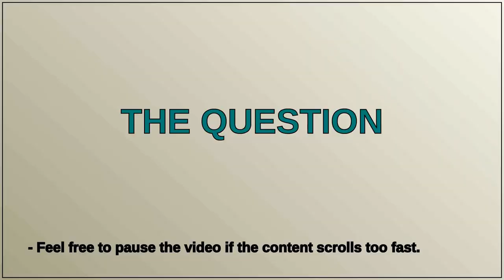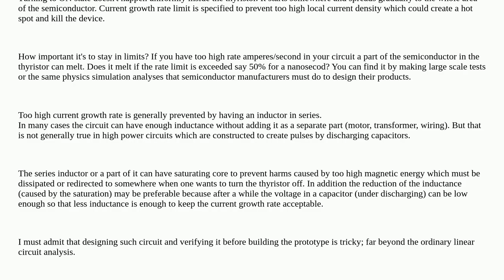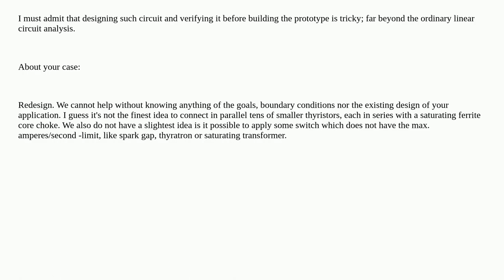Electronics: How to interpret critical rate of rise of on-state current in a thyristor datasheet?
How to interpret critical rate of rise of on-state current in a thyristor datasheet?

A special thanks goes out to the community

  thyristor